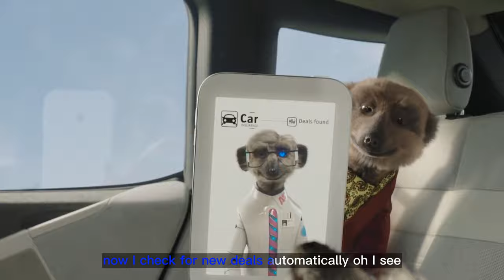Top 5 Advertising Jokes That Are Creative #6 (English subtitle)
In this video we’ll walk you through:
Our selection of the top 5 most hilarious advertisements ever. Part No.6
The funniest and most inventive advertisements I've ever seen. The top advertisements of all time, as chosen by YOU. (Or at least the ones among you that cast a ballot.)
You've come to the right place if you're seeking for examples of humor and creative advertising at its best to use as inspiration for your own work.
Now, without further ado, let's begin. (English subtitle)

TIMESTAMPS :
00:00 No. 1. Pepsi – Okurrr (2019)
Since there is some disagreement among the ranks as to whether or not this Pepsi commercial is genuinely as amusing as it claims to be, we decided not to include it. However, Cardi B has been extorting us, and we really don't want those photos to be published, so for the time being, it's staying on the rundown.
00:30 No. 2. Compare the Market – Keep Life Simples (2019)
The inclusion of Aleksandr Orlov and Sergei in our list of humorous commercials won't surprise anyone. Because the entire series of commercials is so fantastic, it was difficult to decide which one should be included in our list, but this one from 2019 narrowly edged over those that followed.
00:57 No. 3. Peperami – it’s A Bit Of An Animal (1995)
You're unlikely to see a new brand capitalize on the idea that their product is "a bit of an animal" in today's carbon footprint-conscious, eco-friendly social media times, but back in the mid-1990s, when the world was just starting to realize how much "nothing" has made its way into our food, it was a great tagline that proved a point, paired with a comedic character who made people laugh.
01:06 No. 4. Deliveroo – The Bottomless Bag (2019)
Deliveroo delivers all of your meals in a bottomless bag à la Mary Poppins to demonstrate the variety of dishes you can get from them. xf A sizable family with a swarm of adorable children.
A charming and humorous advertisement that was nonetheless prohibited for being deceptive. Should we remove it from this list as a result? No way. In our opinion, it still fulfills all the requirements for their intended audience.
01:37 No. 5. Innocent Smoothies – Duncan From Blue (2019)
This could have been a vehicle crash, but instead it was a self-referential pleasure of an advertisement thanks to Duncan from Blue who paid to promote Innocent's new blue drink. A self-deprecating star and a brand that doesn't take itself too seriously (or at all) are a comedy commercial match made in heaven.

Our channel is about creative, smart and humorous advertising. We cover lots of cool stuff such as creative, smart and humorous Ad's (with English subtitle)

(Top 20 Toyota Hilux creative, smart and humorous Ad's)
(Top 30 Apple creative, smart and humorous ad's)
(Compilation video Apple mocks Android, Samsung, and Microsoft)
(Top 20 Laughable and Very Creative BMW vs BENZ ad's)

capcut